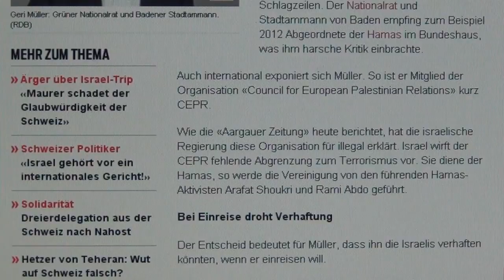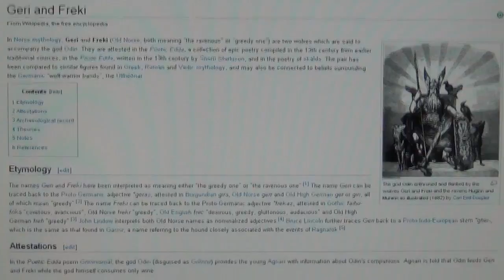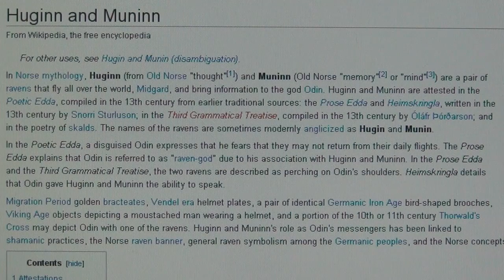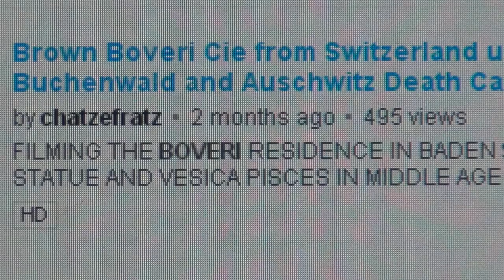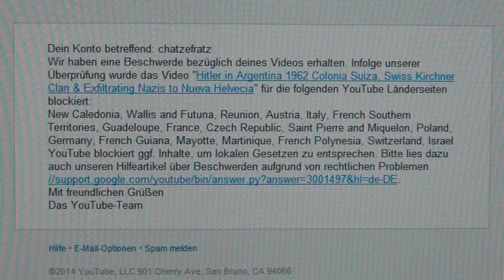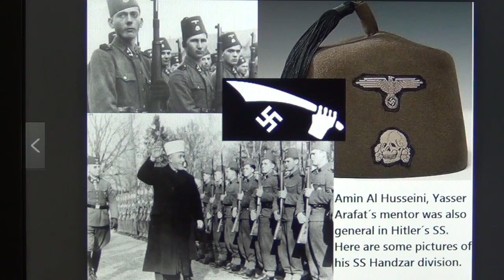Switzerland the base of Dajjal/Antichrist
This Video belongs to Girueh Chatzefratz plz note that this Video does not belong to me plz share

Wanna ask me something plz here